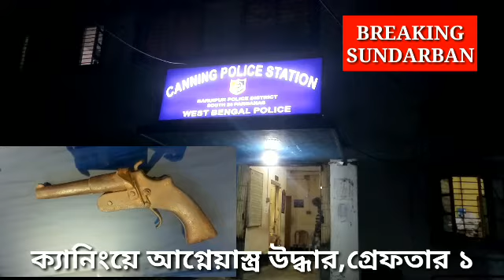ক্যানিংয়ে আগ্নেয়াস্ত্র উদ্ধার,গ্রেফতার ১